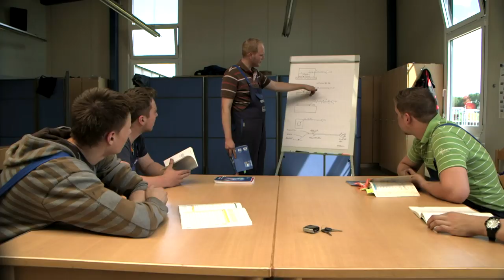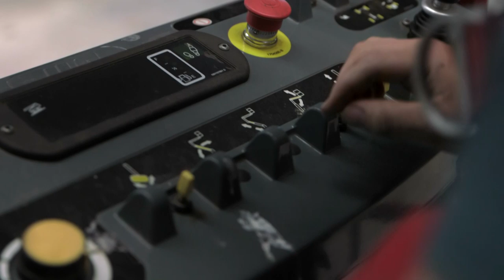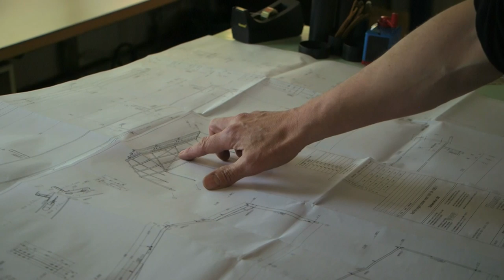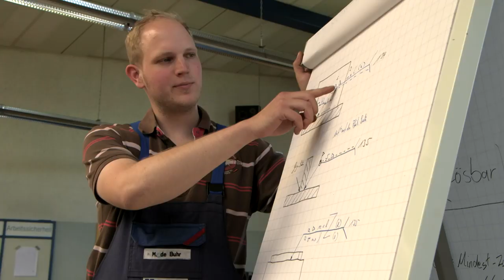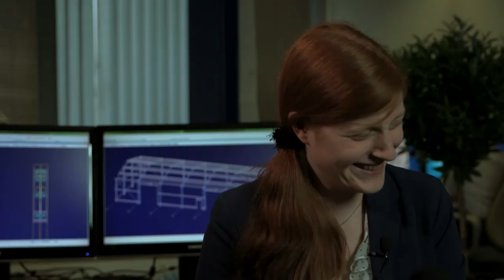Eine Ausbildung bei Husen Stahlbau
Filmtitel: Das Beste, was dir passieren kann - Eine Ausbildung bei Husen Stahlbau. Der Film beschreibt auf interessante und unterhaltsame Weise, wie die Ausbildung bei Husen in Surwold bei Papenburg abläuft. Überwiegend kommen zwei Auszubildende zu Wort: Frauke Müller Azubi zur technischen Systemplanerin und Alexander Reemtsma Azubi zum Metallbauer Konstruktionstechnik. Ein kurzes Interview mit dem Geschäftsführer Wolfgang Husen komplettiert den Film. Idee und Konzept zu diesem Film stammen von der Osnabrücker Werbeagentur Bieler & Weyer. Regie führte Dirk Bieler.